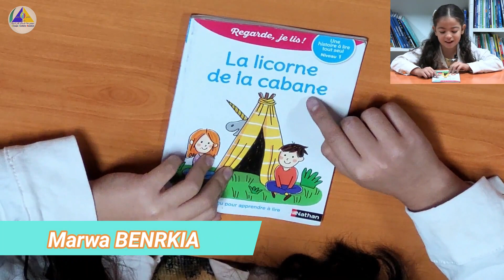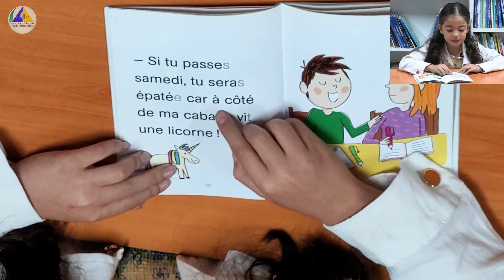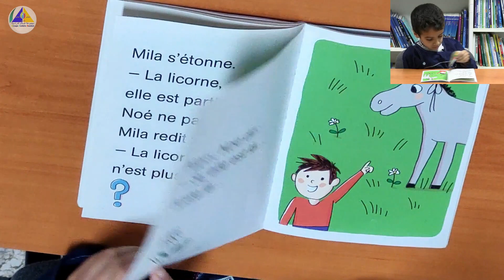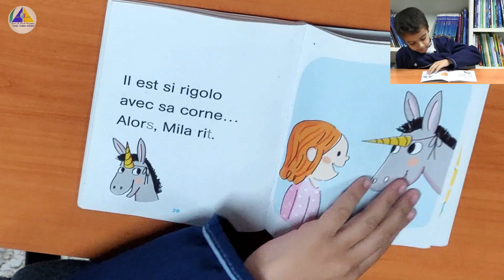Une histoire chaque semaine ! | Episode 4 | Lecture CP